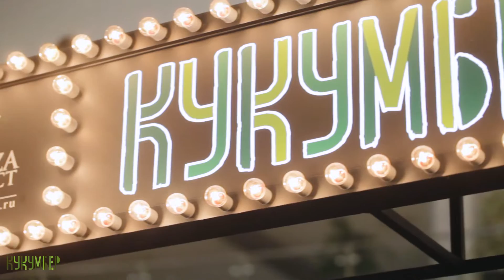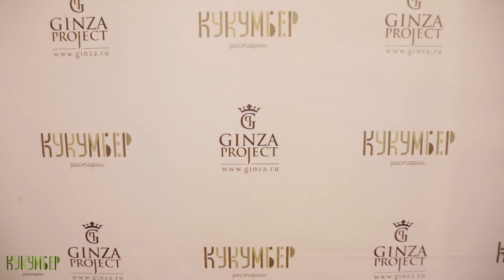Концерт Сосо Павлиашвили в ресторане «Кукумбер»